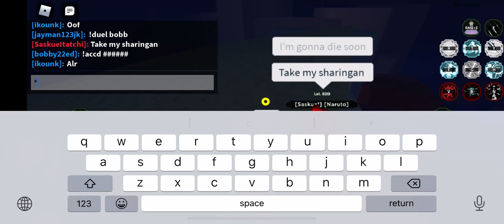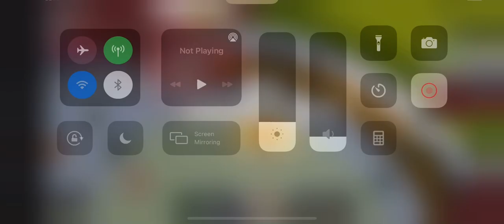I finally got mine tails charka mode